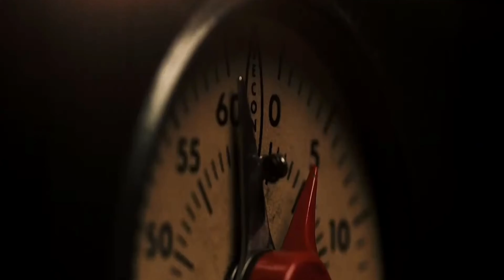New 2022 Honda Monkey 125cc Bike | Monkey Bike Official Trailer Launched In Indonesia Price Features